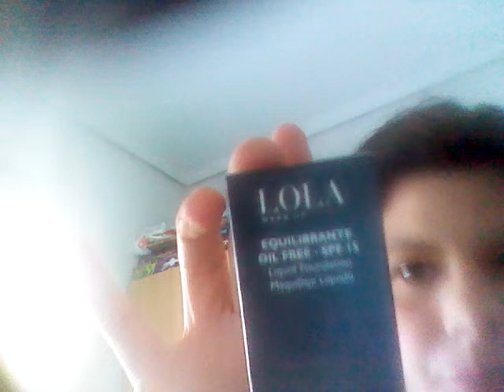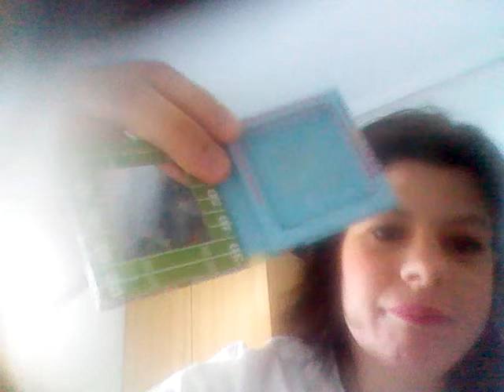Seguimos con compritas